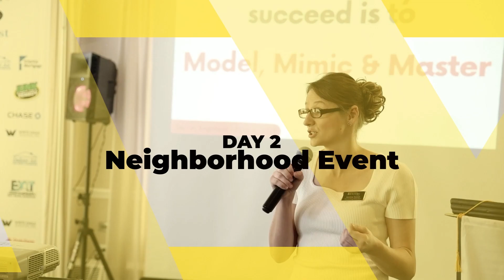Neighborhood Event Summit Day 2